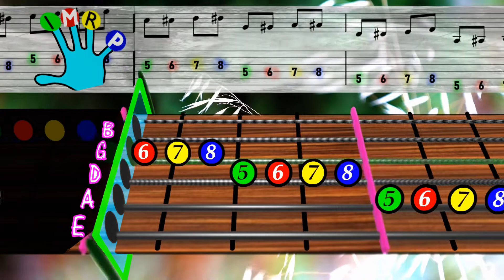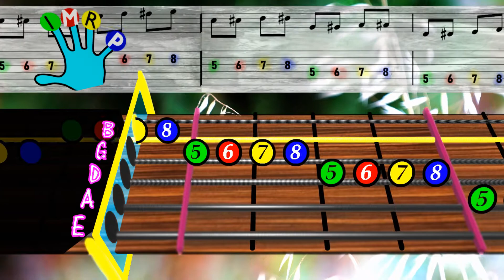Teenage Spider Walk Practice Loop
worksheet (TAB) This loop is a more fleshed out version of the famous "Spider Walk" guitar practice exercise. To start the exercise, place the four fretting fingers on frets 5,6,7, and 8 of the 6th (low E) string. From here, move each finger one at a time to the new string. An example is placed at the beginning of the video.  Check out the last video to work out the exercise on just two strings. Happy practicing!